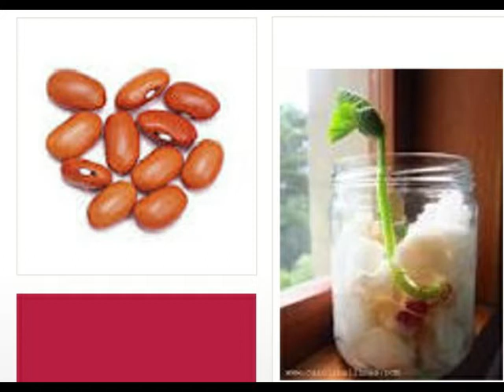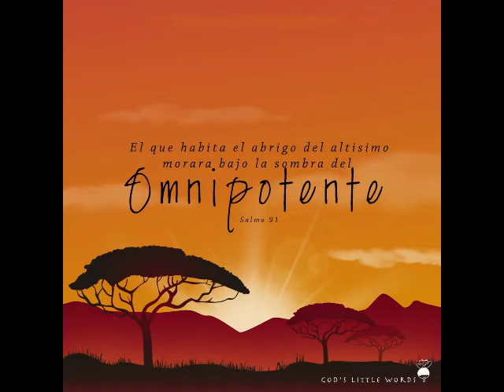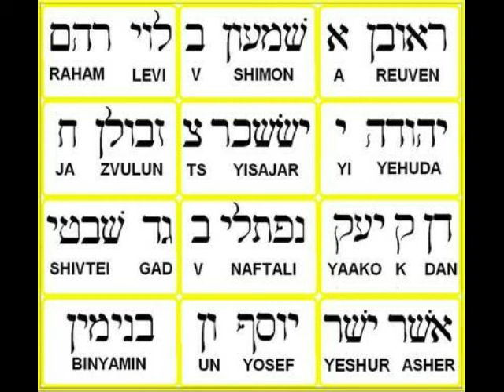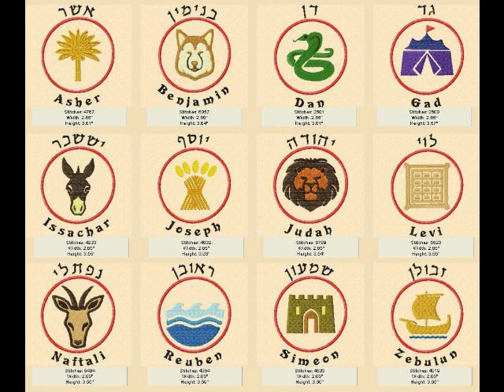GENESIS CAP 35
Estudio analítico expositivo de Génesis, versículo por versículo. La predicación expositiva, es una forma de disfrutar del estudios de Las Escrituras...